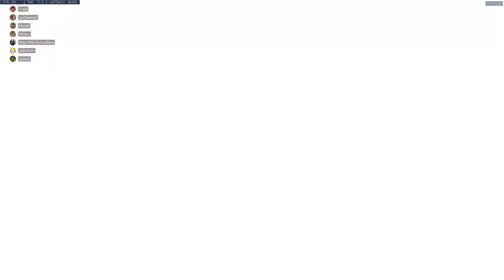BotB Half-Time Show